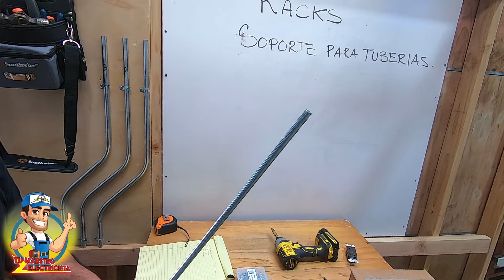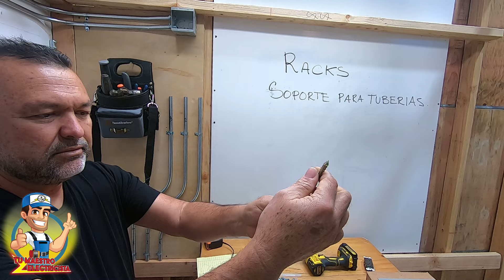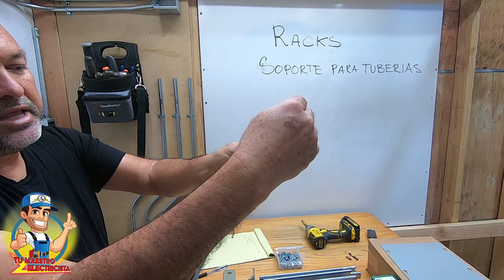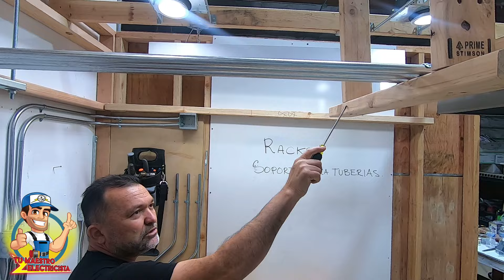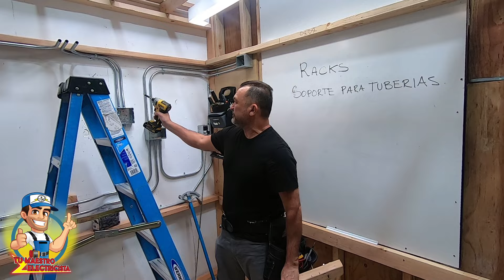Como fabricar racks para tuberias aereas e instalacion de tuberia. Video #77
Mostramos como  instalar tuberia en racks, materiales necesarios y consejos para que lo hagas de una manera profesional 🔧 🔧 🔧

-Actualizaciones de la comunidad
-Materiales y recursos educativos
-Revisión / Crítica
-Consejos para administrar un negocio eléctrico
-Grupo de WhatsApp con acceso a (El Maestro) y a otros electricistas

-Community Updates
-Educational Materials & Resources
-Peer Review / Feedback
-Tips on Running an Electrical Business
-Discount on private Skype lessons with El Maestro
-WhatsApp Group with Access to (El Maestro) & other Electricians

Dame un 👍 si te gustó el video! ("Like")